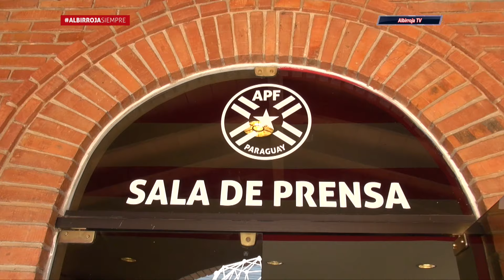Conferencia de Prensa del DT Francisco Arce - Convocados locales vs. Colombia y Argentina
En conferencia de prensa del DT Francisco Arce, se dio a conocer la lista de convocados del plano local (8) para los juegos por eliminatorias sudamericanas ante Colombia y Argentina. La lista completa está compuesta por 26 jugadores.